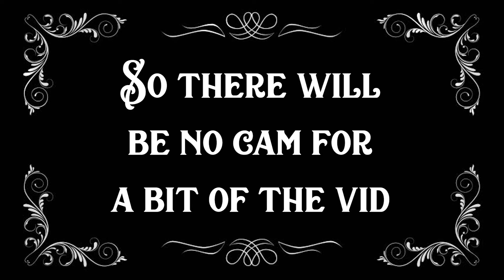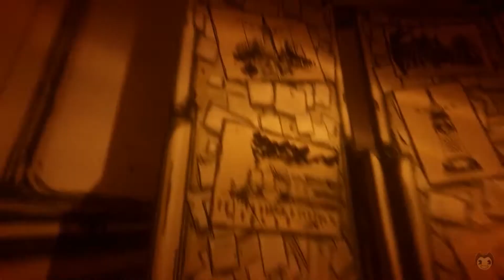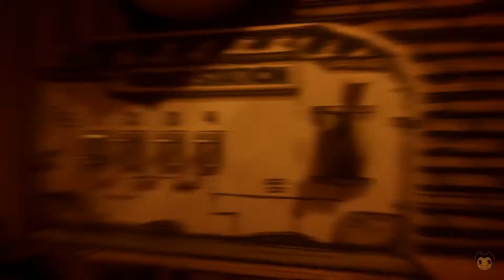WHAT HAS SHE DONE TO BORIS? | Bendy and the Ink Machine Chapter 4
Coming up towards the end we got killer machinery and... is that Boris? And who are these people? What is happening?!?